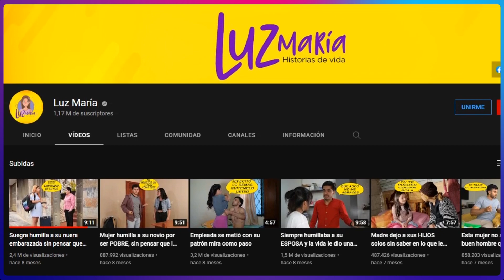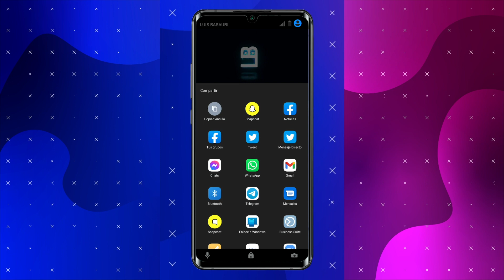La verdadera historia de Luz Maria; la Empresaria Multimillonaria de las redes sociales | LB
Conoce los secretos de Luz Maria, una empresaria multimillonaria a causa de las redes y lo que tuvo que vivir a causa del síndrome de Laron y la perdida de su ser mas amado llamado Romina...

PARA SER COLABORADOR DE ESTE CANAL anexo las únicas cuentas oficiales de LB, una vez hayas transferido envía la captura al watsapp o al correo electrónico (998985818 o ) para realizar la mención correspondiente si así lo desearás, agradezco por anticipado tu apoyo a este canal
Mi Yape es: 98985818
Mi Tunki es: 98985818